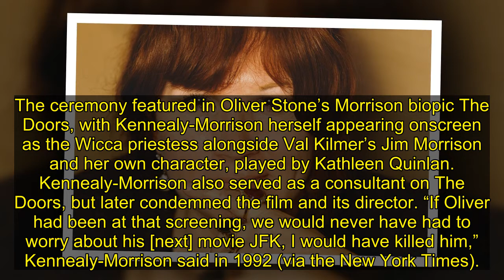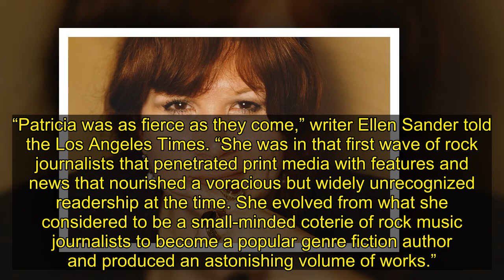Patricia Kennealy-Morrison, Rock Writer and Jim Morrison's Partner, Dead at 75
Patricia Kennealy-Morrison — the one-time rock journalist and partner of Doors singer Jim Morrison — died July 23rd at the age of 75.
“To all of you who have supported our beloved Lizard Queen, I wanted to let you know that she passed this morning,” Kennealy-Morrison’s Lizard Queen Press — the com